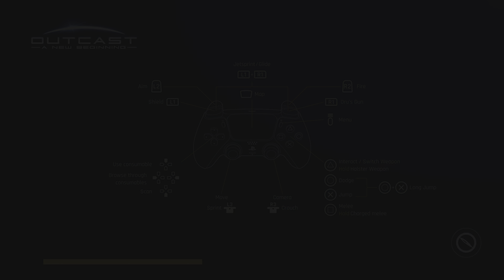Outcast - A New Beginning Open World Exploration